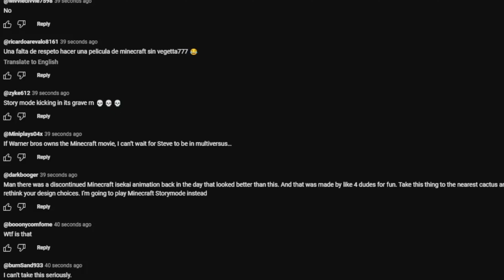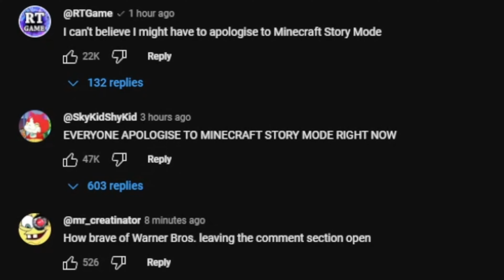THIS LOOKS @$$ !!!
Minecraft Movie Trailer With Jack Black and Jason Mamoa Before GTA 6 Goes Crazy